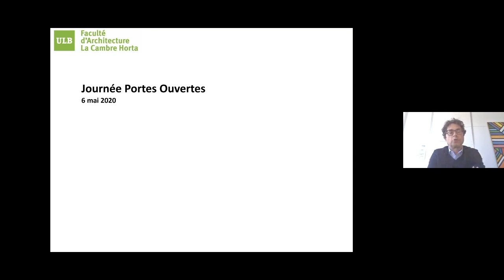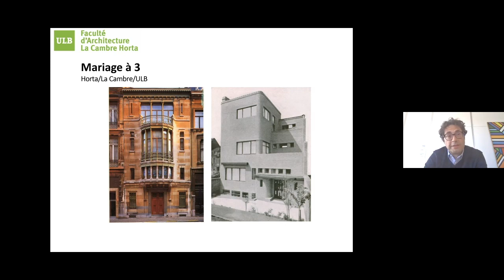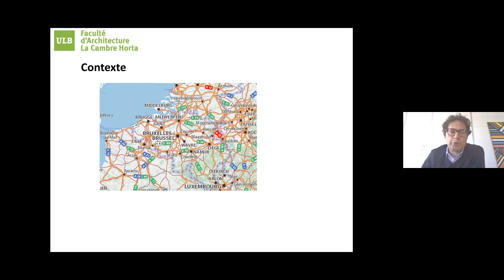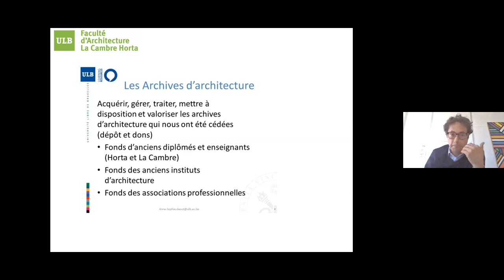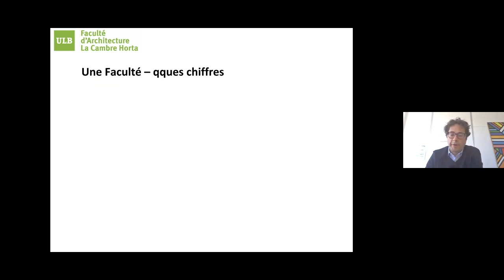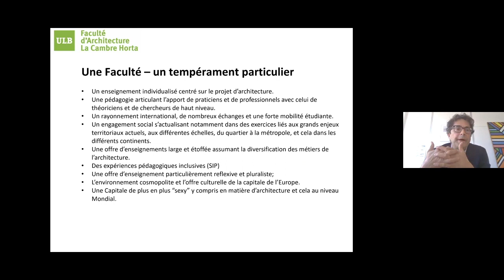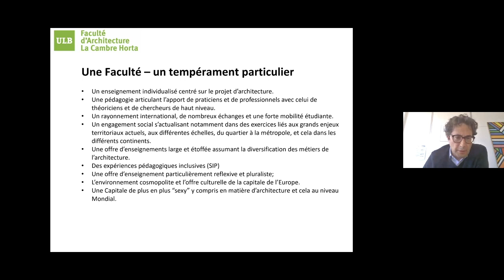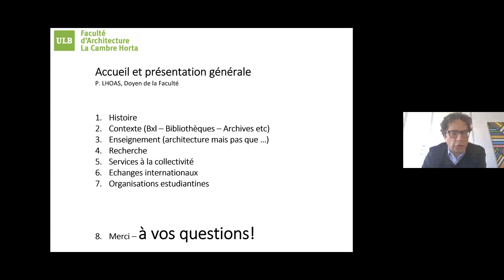Présentation du Doyen de la Faculté d'Architecture La Cambre Horta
L'ULB a organisé une journée portes ouvertes virtuelles le 6 mai 2020.
Retrouvez la conférence de Pablo Lhoas, Doyen de la Faculté d'Architecture La Cambre Horta enregistrée à l'occasion de cette journée.